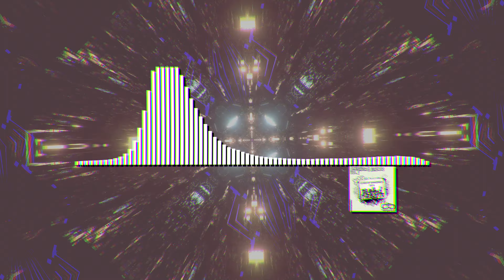Modular Kill - Funk What (Roggu Remix)